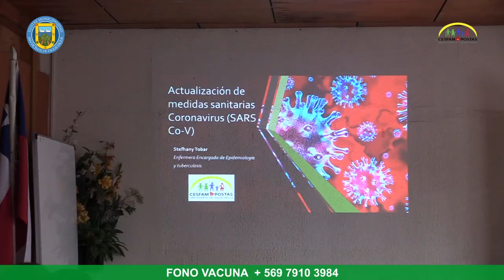Actualización Medidas Sanitarias Covid | CESFAM ESTABLECE DIÁLOGO A TRAVÉS DE CONVERSATORIO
Actualización Medidas Sanitarias Covid | CESFAM ESTABLECE DIÁLOGO CON LA COMUNIDAD A TRAVÉS DE CONVERSATORIO

Con la presencia de usuarios de Cesfam y representantes de distintas organizaciones comunitarias, el pasado lunes se llevó a cabo en el ex Salón Cantagallo un conversatorio, organizado por el Programa de Participación Ciudadana de Cesfam.

Esta actividad se enmarca en el propósito de establecer un diálogo con la comunidad y trabajar en las distintas temáticas relacionadas al área de salud que son de su interés y esta vez tuvo relación con una “Actualización de las medidas sanitarias Covid-19”, con una charla ofrecida por la enfermera encargada de Epidemiología, Stefhany Tobar.

Luego de la exposición, se dio paso a un trabajo en grupo, dónde los participantes pudieron exponer sus puntos de vista sobre las medidas tomadas para enfrentar la pandemia, las que se deben cumplir hoy y una reflexión en torno a los efectos que produjo la pandemia en la comunidad.

El asistente social de Participación, José Alegría, precisó que “juntarnos con la gente tiene que ver con esta nueva modalidad de empezar a escuchar la opinión de ellos”, respecto de lo que se hace en salud, lo que implica rescatar sus planteamientos e incorporarlos, en la medida de lo posible, en las propuestas del Programa de Participación.